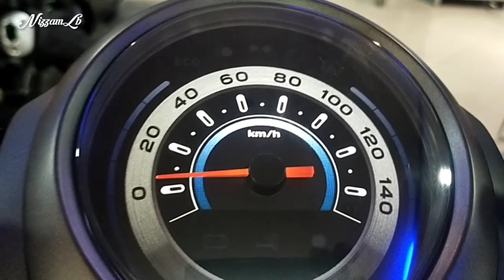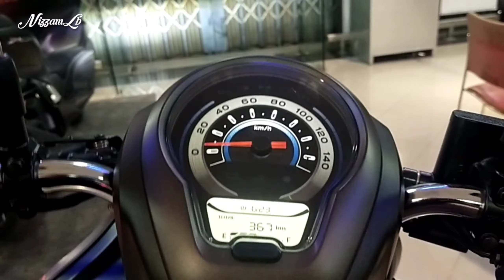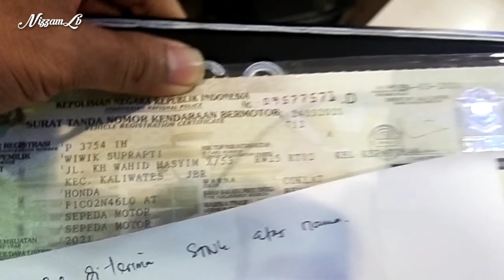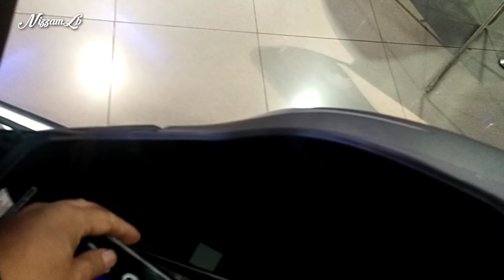TIPS SAAT SERAH TERIMA SCOOPY 2021 DARI DEALER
Tips saat serah terima scoopy 2021 dari dealer honda

tips pemeriksaan saat serah terima motor honda scoopy dari dealer:
1. periksa kondisi fisik secara umum, warna dan kelengkapan unit motor yang kita beli.
2. periksa kondisi motor dari kelecetan saat pengiriman.
3. cek komponen dan cara kerja komponen kelistrikan untuk memastikan motor dan aki tidak soak dan dalam keadaan prima.
4. cek kelengkapan administrasi dan bonus acessoris yang di berikan oleh dealer jangan lupa cek no. rangka/ no. mesin.